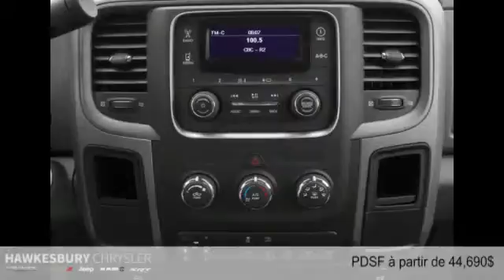Ram 3500 2015 à Hawkesbury (près de Gatineau et Ottawa)